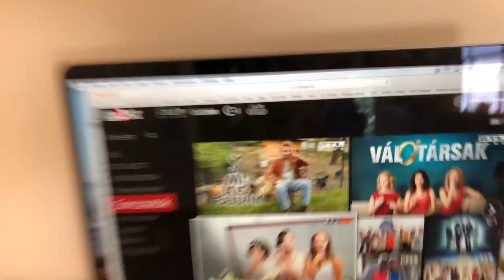Kedvenc Magyar Sorozatod ? A Mi Kis Falunk